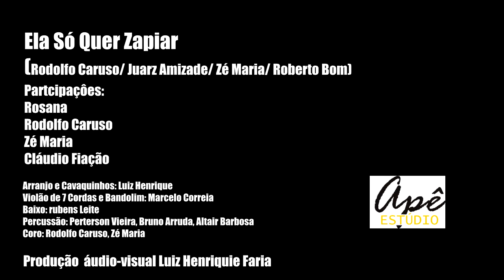Ela só quer zapiar